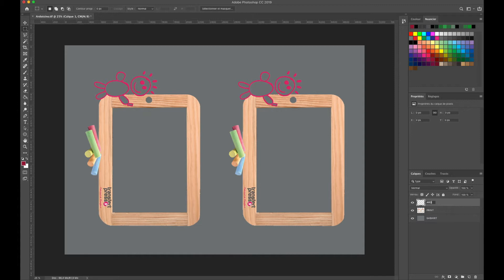Création de calques sous Adobe Illustrator/Photoshop